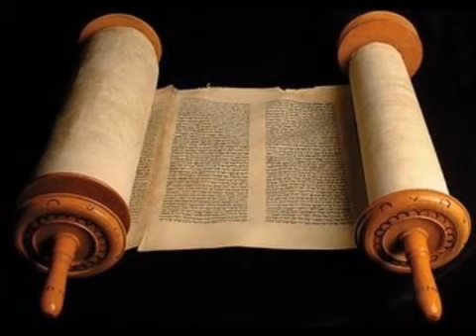Salmos 139 através da voz de Cid Moreira...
Ouça através da voz de Cid Moreira o SALMO 139, o qual ficou famoso ao ser cantado pelo Padre Marcelo Rossi. Você nunca está totalmente sozinho e não compreendido, seja quem for, tenha feito o que tenha feito.